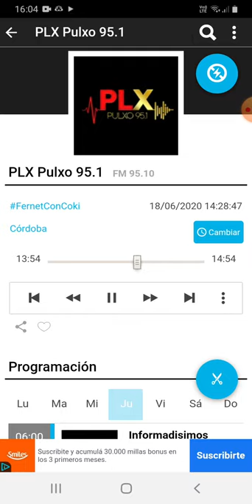coki ramirez en fernet con coki pulxo 951 parte 2 19-06-2020